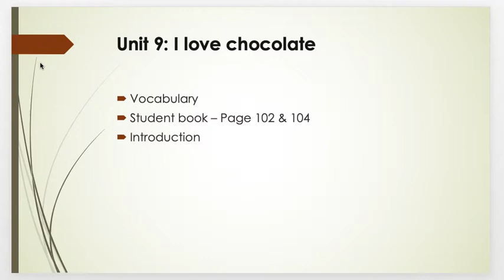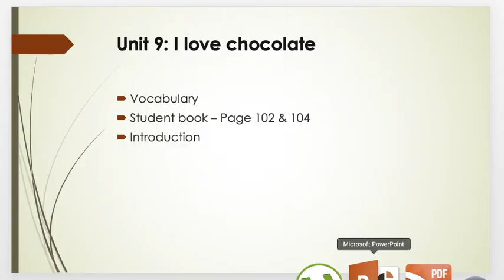Unit 9: I love chocolate- Lesson 1-Part 2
Student book: Page 102&104
Vocabulary
Introduction